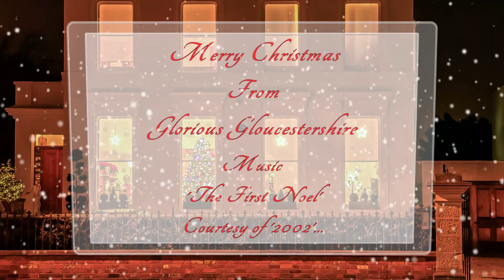Merry Christmas 2017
My  Christmas greeting to all my friends and subscribers on FaceBook & YouTube who continue to support my efforts on my YouTube channel and have helped to make it so successful with 1,661,846 viewings to date and over 2,400 subscribers... Thank you all so much...

P.S. All photos were taken in my village of Bishops Cleeve and the adjoining village of Woodmancote...